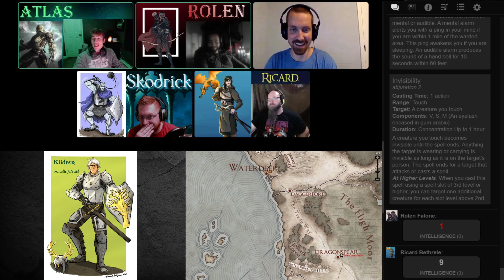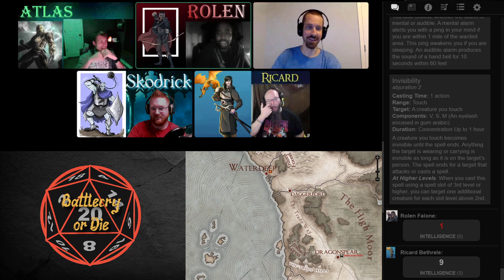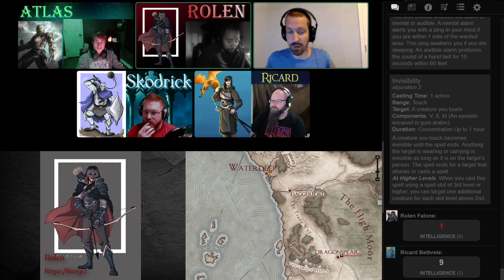Trials of the Dawn Casters Episode 4 - Behind Bars